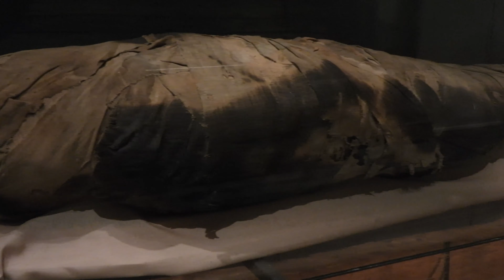Museo Egizio di Torino - Egyptian museum Turin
Una delle meraviglie di Torino. Il Museo Egizio di Torino è il più antico museo, a livello mondiale, interamente dedicato alla civiltà nilotica ed è considerato, per valore e quantità dei reperti, il più importante al mondo dopo quello del Cairo.